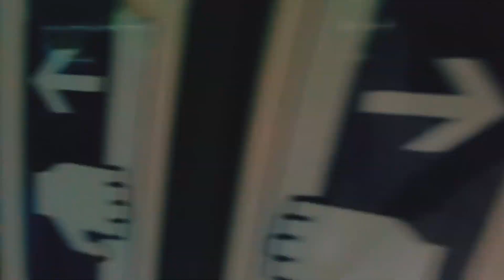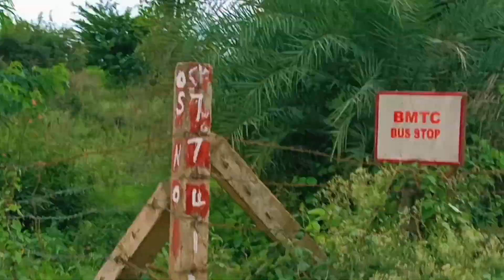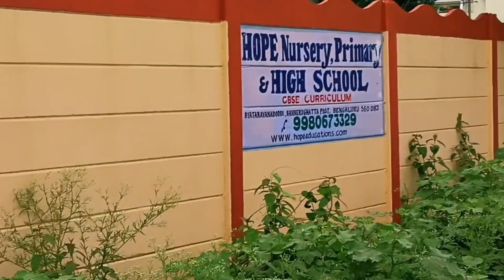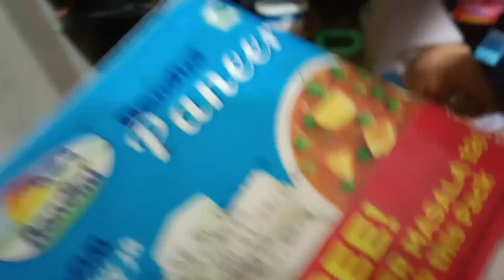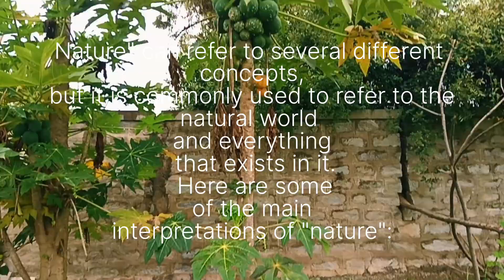Chapter 02 CITY TO VILLAGE / Abu Sadan official/ @AjgOfficial313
And I love Nature..
प्रकृति सब कुछ है जो हमारे आसपास है जैसे पानी, हवा, भूमि, पेड़, जंगल, पहाड़, नदी, सूरज, चाँद, आकाश, समुद्र आदि। कुदरत अनगिनत रंगों से भरी हुई है जिसने अपनी गोद में सजीव-निर्जीव सभी को समाहित किया है। भगवान के द्वारा प्रकृति में सभी को अपनी शक्ति और विशिष्टता उपलब्ध करायी गई है।